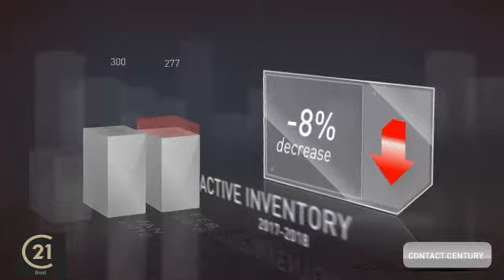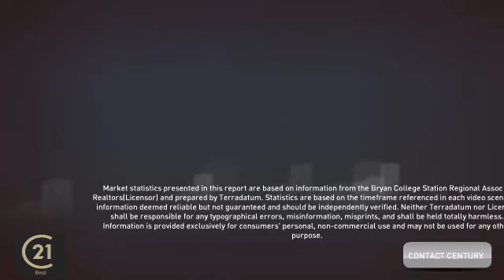April 2018 Bryan Housing Market Update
Century 21 Beal, Inc. is all about making sure that you know everything that is going on in the Brazos Valley! Enjoy our video about local market statistics for Bryan.